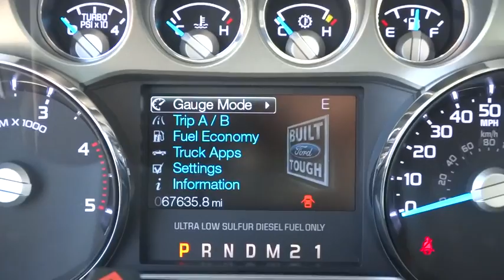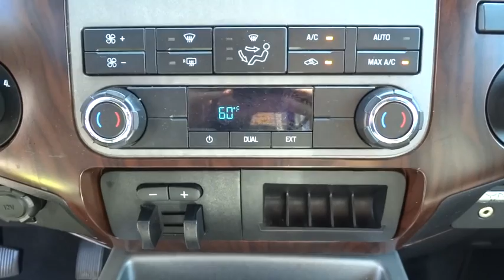2012 Ford Super Duty F-350 DRW Salt Lake City, Murray, South Jordan, West Valley City, West Jordan,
2012 Ford Super Duty F-350 DRW
2012 Ford Super Duty F-350 DRW  - Stock#: 33402A - VIN#: 1FT8W3DT2CEC00067

Thank you for your interest in one of LHM Super Ford SFO's online offerings. Please continue for more information regarding this 2012 Ford Super Duty F-350 DRW 4WD Crew Cab 172 Lariat with 67,489 miles.When your newly purchased Ford from LHM Super Ford SFO comes with the CARFAX BuyBack Guarantee, you know you're buying smart. Indulge yourself with one of the most highly crafted, most luxurious automobiles available today.This vehicle comes with 4WD for better traction on unstable surfaces, like snow and dirt to give you the edge over anything you might encounter on the road.More information about the 2012 Ford Super Duty F-350 DRW:The F-Series Super Duty trucks bear a resemblance to the ubiquitous, jack-of-all-trades F-150 pickups, but these models have an especially pure purpose: to reliably, safely and confidently haul heavy loads or heavy trailers, day after day. What's surprising is that these workhorses are actually quite comfortable--and almost luxurious--inside. Ford boasts that the PowerStroke diesel engine is the most powerful diesel pickup engine on the market and that the Super Duty F-350 DRW (dual rear wheel) model has a best-in-class payload (7,110 pounds) and fifth-wheel tow rating (22,700), as well as a best-in-class conventional tow rating of 17,500 pounds.Interesting features of this model are class-leading tow ratings, tougher than standard full-size trucks, full roster of safety features, Flexibility for commercial use, and Power Stroke diesel's 800 pound-feet of torque